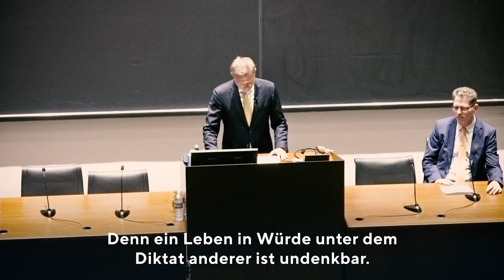Christian Lindner an der Universität Princeton: Kurzfassung seines Vortrags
Vor Studierenden der Universität Princeton sprach Bundesfinanzminister Christian Lindner über das Prinzip der Verantwortung, auch im globalen Kontext: „Wenn wir allen Mitgliedern unserer Gesellschaften faire Chancen zur Entfaltung ihrer Freiheit geben, sollte dies auch auf internationaler Ebene unsere Agenda sein.“ Hier seht ihr Ausschnitte aus dem Vortrag.

Folgt uns doch auch auf Twitter: @BMF_Bund